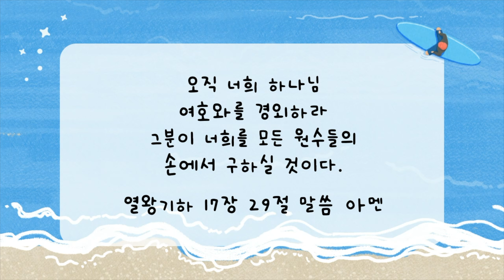2024 유아처 7월 말씀 암송송 열왕기하 17장 39절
2024년 7월 유아처 암송송
율동모델: 백유나 어린이 (6세)
열왕기하 17장 39절